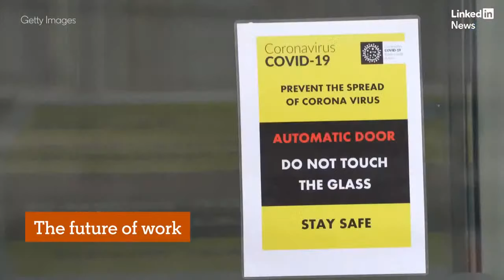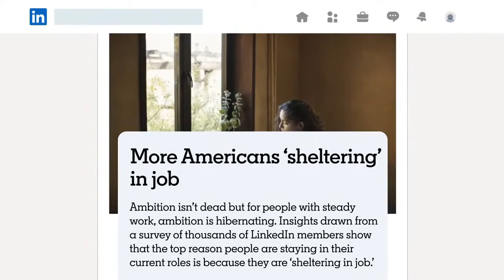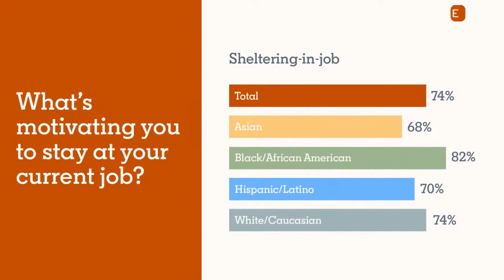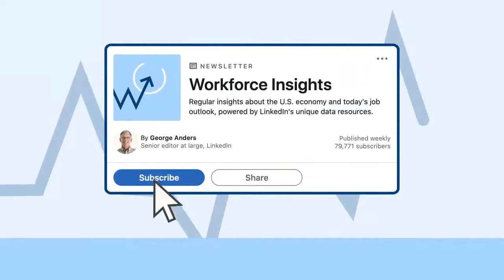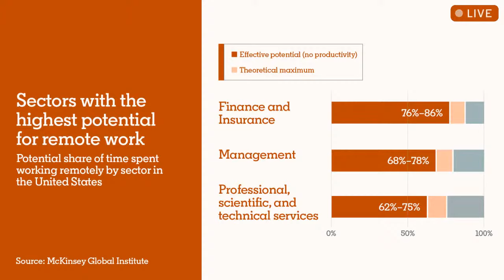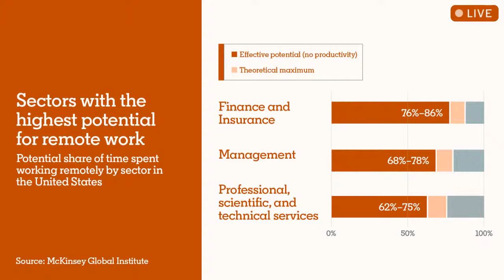LinkedIn News Live: The Future of Work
How will work look different post COVID-19? McKinsey Global Institute is releasing a series of reports that explore the pandemic’s long-term impact on the economy-- what geographies will shift, what industries will lose jobs and which will expand.

Click the “Remind me” button to get a notification when the show begins. Have questions for our guests?